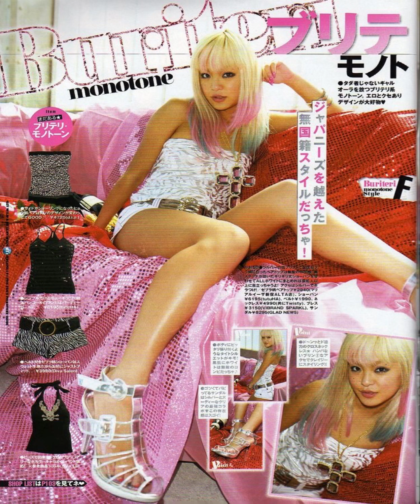Cyber Dance sped up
Cyberdance by GoGoGirls sped up☺️☺️